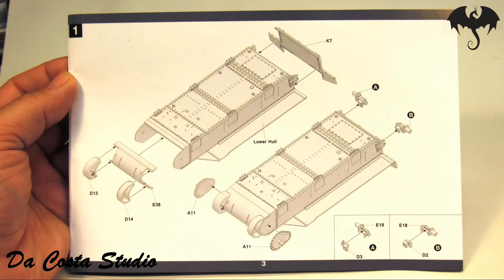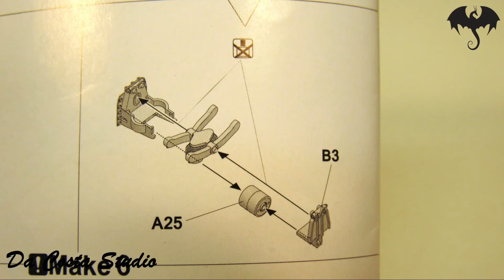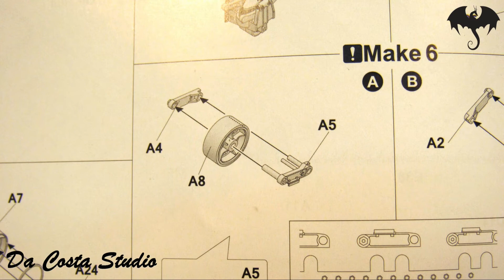TAKOM M3 GRANT - PHOTO GUIDE ASSEMBLE 1:35 - PART ONE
TAKOM - M3 Grant 1:35 - First Steps of the assembly.
Photo album of the construction of this model.

Go to my group page "SCALE MODELING WORLDWIDE" and be part of a great community of people around the world here o this